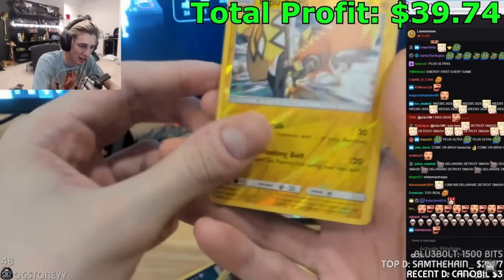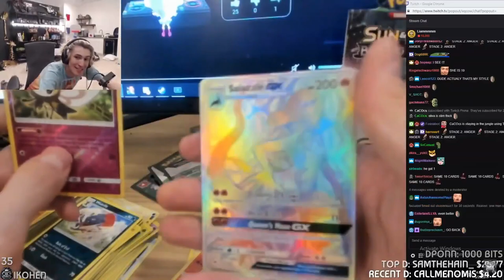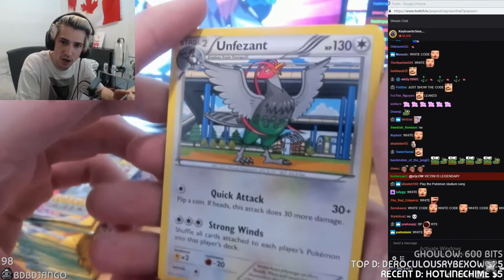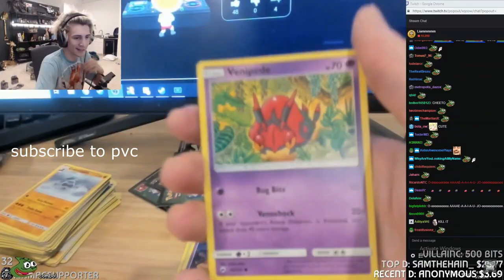xQc mispronouncing Pokémon names for 3 minutes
Pepega Clap